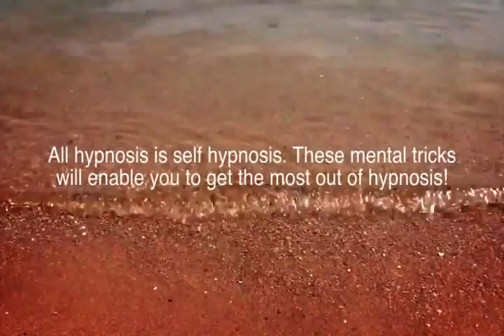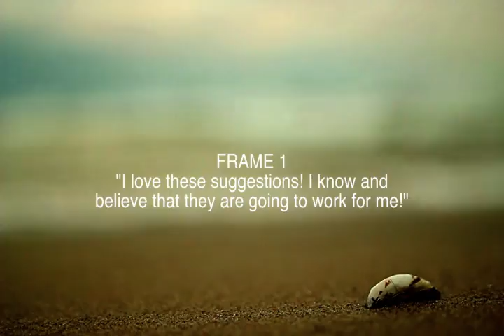NLP For Business Success Hendon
The NLP training diploma program is giving free scholarship to those individuals that intend to be part of the training course. The first point you will should do is to fill out a kind and also send it. You will have to wait on a variety of days from the day that the college or training center obtains your kind to ensure that the panel can examine your application. When you are accepted, your scholarship will cover the expenditures for the 2 days of training, training handbooks, training course handouts, and also program accreditation.

What preps regarding recognizing the numerous media being provided by NLP colleges to help in the training for NLP is that you reach have selections. Because you understand on your own far better compared to anybody, you are the only person that can determine specifically what kind of media can work best for you. Look not too far as whatever is being used already before you. Simply pick intelligently.

Reframing. Everybody has its very own means of equating points relying on his perspective. You change the definition of something by reframing or placing it in a different context or circumstance. Have you ever before teased just how ridiculous you acted when you and also your ex-spouse separated two years earlier? The occasion might have harmed when it happened however if you place it in a long-term structure, the whole point appears a lot funnier.

You do not really have to understand the trivialities of these designs, particularly if you are simply a specific and also not a physical fitness trainer.

NLP is characterized by a need to get capacities and also to understand which forms of interaction ideal affects numerous type of individuals. It helps to find out which points in individuals's lives genuinely matter and also it permits a specific to look at life as his or her initial, last and also just possibility to discover. nlp for service goals to instruct that every individual's actions has a framework and also thus it can be researched, shared, overhauled making it more useful and also essential. NLP programs permit an expert to bring about adjustments in understanding and also self awareness that as soon as was thought to be impossible by bulk. It is an outstanding means to far better lives via self-contemplation and also education and learning.

A few of the fitness instructors teaching the modules in ONLINE MARKETING Web traffic Formula include Mike Dillard himself, Tim Erway, Ferny Ceballos, Raymond Fong and also Brian Fanale.

The training itself is not depending on time in my viewpoint. Each module has independent going along with source documents; the resources will reoccur, however the techniques instructed will remain.

The world has lots of points and also experiences. Nevertheless, to prevent you from ending up being too overwhelmed, your meta-model eliminates some components of this fact. This is called meta-model removals. The countless exterior stimulations all around you will make you crazy if you can view all them at the same time. When you remain in a stuffed space however you can still comprehend the person before you, one example of meta-model deletion is. This is something that you will comprehend further when you enlist in an NLP training program.
business applications of neuro linguistic programming
nlp business techniques
natural language processing in business
nlp uses in business
free nlp training
natural language processing training
neuro linguistic programming certification
what is nlp training
nlp training videos
nlp practitioner training
nlp training pdf